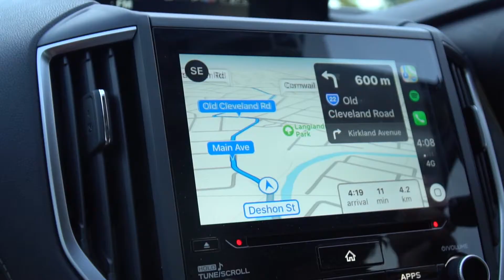CAVOODLE PARTY! Mister Cools First Birthday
Mister Cools turns 1 and his pawrents go over the top to throw him a birthday bash. Thank you so much to all that could come and enjoy the day with him.